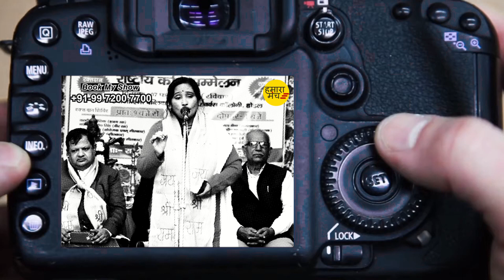आगरा की इस कवयित्री पर हरियाणा ने लुटाया प्यार | Mamta Vani | Hamara Manch Kavi Sammelan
Hamara Manch | हमारा मंच - भारतीय साहित्य, शिक्षा एवं संस्कृति के संरक्षण व प्रसार की दिशा में एक सामूहिक प्रयास